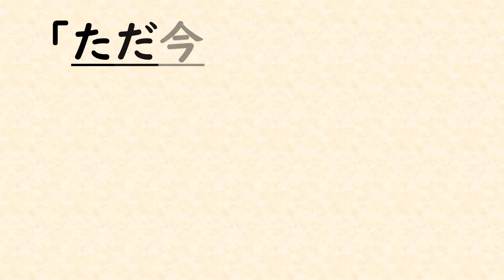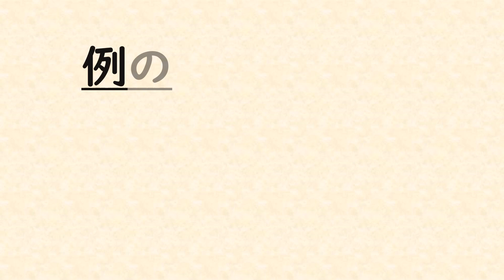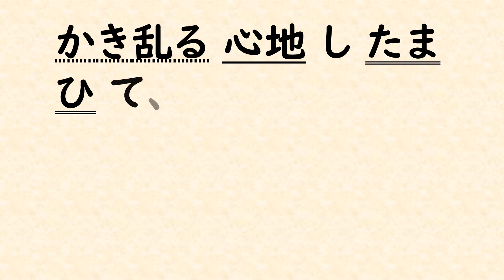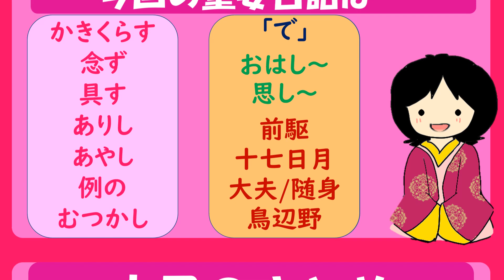【受験古文源氏物語】夕顔61「鳥辺野」〈源氏物語イラスト訳〉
大学受験古文のための「源氏物語」イラスト訳の動画です。

0:00 本動画の構成について
0:50 これまでのあらすじ
0:59 源氏物語イラスト訳本編 夕顔61
3:45 今回の重要古語
4:01 本日のまとめ
4:21 「鳥辺野」について
6:03 再生リストについて

今回は、第四帖「夕顔」第61話です。

〈原文〉
　御心地かきくらし、いみじく堪へがたければ、かくあやしき道に出で立ちても、危かりし物懲りに、いかにせむと思しわづらへど、なほ悲しさのやる方なく、「ただ今の骸を見では、またいつの世にかありし容貌をも見む」と、思し念じて、例の大夫、随身を具して出でたまふ。
　道遠くおぼゆ。十七日の月さし出でて、河原のほど、御前駆の火もほのかなるに、鳥辺野の方など見やりたるほどなど、ものむつかしきも、何ともおぼえたまはず、かき乱る心地したまひて、おはし着きぬ。